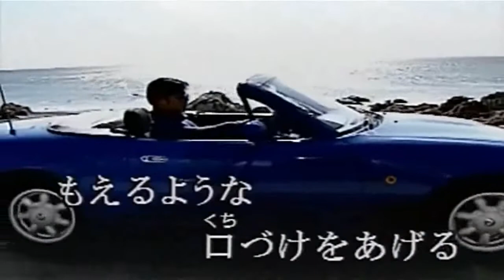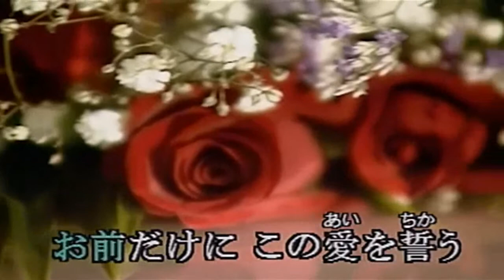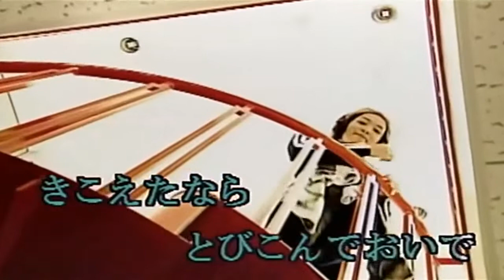81 長い夜 松山千春 ｶﾗｵｹ=kazu